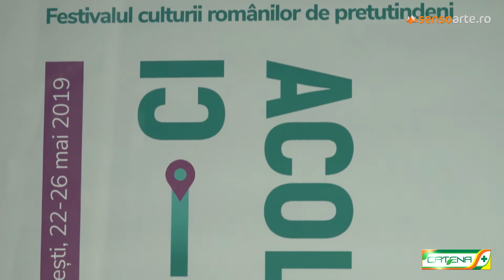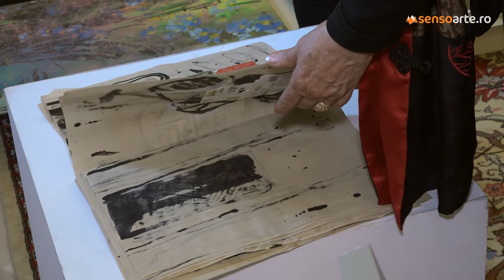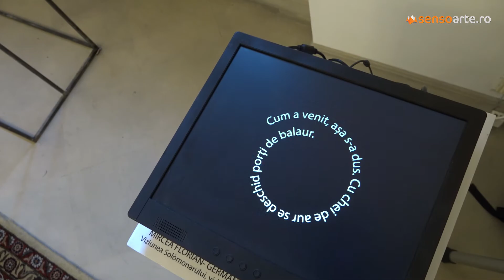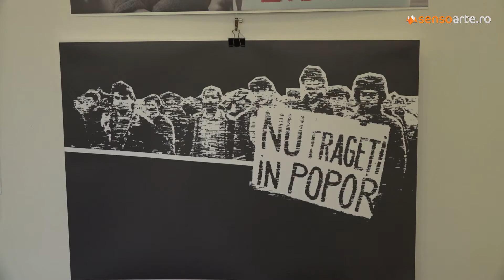Festivalul Culturii Romanilor de Pretutindeni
Cu prilejul Zilei Romanilor de Pretutindeni, are loc la Bucuresti, in perioada 22-26 mai 2019, cea de-a II-a editie a Festivalului Aici-Acolo. Festivalul este organizat de Uniunea Artistilor Plastici (UAP), sub Inaltul Patronaj al Presedintelui Romaniei.

Festivalul cuprinde diverse manifestari care aduc impreuna artisti romani din tara si din strainatate, activi in varii domenii de creatie: pictura, sculptura si design, muzica, literatura, film, dans si opera.

Festivalul culturii romanilor de pretutindeni s-a deschis cu expozitia de arta vizuala Aici-Acolo de la Muzeul National Cotroceni, in care expun lucrari 40 de artisti:

Acest material va este oferit de Programul Catena pentru Arta.
Realizator: Bogdana Contras